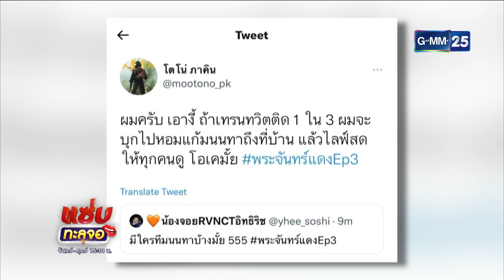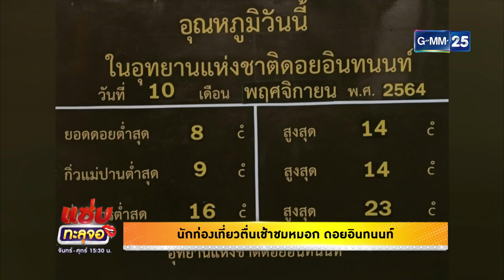แซ่บทะลุจอ | (FULL EP) | 10 พ.ย. 64 | GMM25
รายการ แซ่บทะลุจอ" 👄 พร้อมเสิร์ฟความแซ่บ ล้วง ลึก กับ "บอย วันบันเทิง" , "อ้วน รีเทิร์น" , และ "พุดเดิ้ล ปาจรีย์"
พบกัน ทุกวันจันทร์ - ศุกร์ เวลา 15:30 น. ทางหน้าจอ
01:00 เนื้อหมู ไข่ไก่ น้ำมันปาล์มขึ้นราคา
08:07 น้ำป่าทะลัก! เร่งขนย้ายหมูหนีน้ำ เพชรบุรี
09:33 ถนนเพชรเกษมเส้นชะอำ ขาเข้า กทม. น้ำท่วมไหลทาง
10:55 บรรยากาศน้ำทะเลหนุนสูงที่ตลาดปากน้ำ
11:53 สงขลาเผชิญฝนตก  น้ำป่าไหลทะลักคีรีวง
16:40 เหตุระทึก! เก๋งขับชน 7 คัน ตำรวจยิงยางสกัดคนขับชัก
18:35 ไม่มีป้ายเตือน! หญิง54 ขี่จยย.กลับจากซื้อของ ตกท่อระบายน้ำ ลึก5 เมตร
21:33 โจรสตูลลักต้นไม้ด่างราคาร่วม 1 ล้านบาทสุดท้ายจนมุม
23:57เตือนภัยใครมีต้นบอนสีหรือต้นไม้ด่างเก็บให้มิดชิดโจรอาละวาด
24:59เด็กสตูล 9 ขวบ เดาะลูกปิงปองด้วยสันขอบโต๊ะ
27:00 พบแล้วต้นตอจระเข้หลุดมาจากฟาร์ม
29:44 เกาะสมุยผงะงูเหลือมหนีฝนซุกตู้เอทีเอ็ม ลูกค้าไปกดเงินแตกกระเจิง
30:10 เจ้าโอเลี้ยงนกเอี้ยงใบ้หวย
32:40 ลูกค้าตีเนียนซื้อของ10บาท ฉกเงินร้านไป2พัน
33:30 "โตโน่" หอมแก้ม "มาร์ช" หลัง พระจันทร์แดง ติดเทรนด์ทวิตเตอร์
37:17 จับแล้ว ชายตบหน้าหญิงที่ป้ายรถเมล์หัวลำโพง
38:52 ทหารซื้อข้าวสาร-ข้าวเปลือกช่วยชาวนา